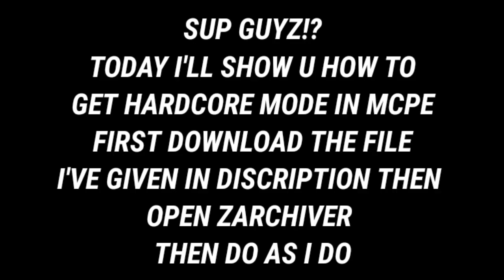Hardcore mode for Minecraft pe || java hardcore mode for mcpe with achivements on || 2021!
(if u have any questions)

This Applies To Developer. There is never a need to strike a video down when you can get it removed on the same day and keep the channel and yourself happy.

                           ¯\_ʘ‿ʘ_/¯

keywords-
howtodownloadhardcoremodeinminecraftpe,HardcoreModeForMinecraftPE,SoIStartedPlayingMinecraftHardcore(5MillionSpecial),hardcoremodeforminecraftpe,DownloadHardcoreModeInMinecraftPe,BeastBoyShubMinecraftHardcoreSeries,Download Hardcore Mode In Minecraft Pe,Hardcore Mode For Minecraft Pocket Edition,how to download hardcore mode for minecraft pe,how to download hardcore mode in minecraft pe,hardcore mode for minecraft pe,bugwheel,thedemon
#,RACINGRAFTAAR,ChapatiHindustaniGamer